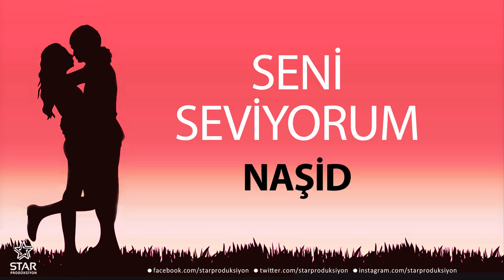Seni Seviyorum NAŞİD - İsme Özel Aşk Şarkısı